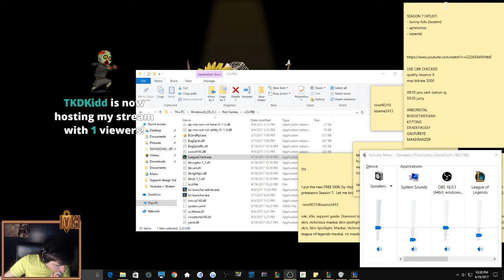NEW GAME MODE (GAMEPLAY) || Everyone's a hooker. || Dark Star Singularity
"HOW TO OPTIMIZE YOUR COMBOS:"
This is footage of the NEW GAME MODE titled Dark Star Singularity.   It's dope as hell.